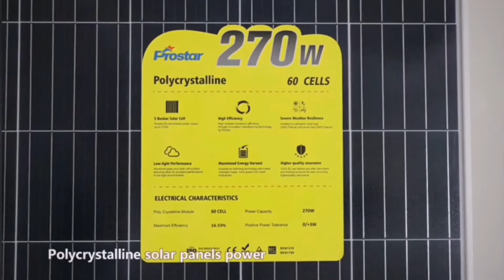140W Mono Solar Panel 140Wp High Quality Customized Mono Solar Panel for Solar Panel System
PMS140W
140W Mono Solar Panel 140Wp High Quality Customized Mono Solar Panel for Solar Panel System